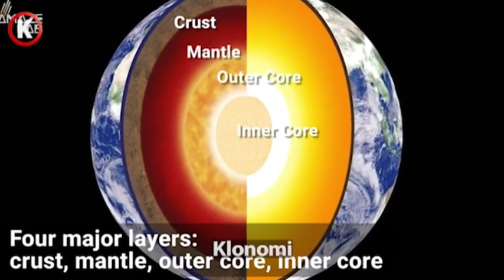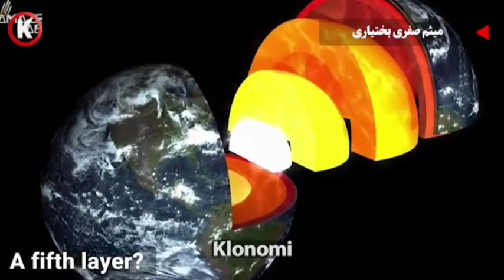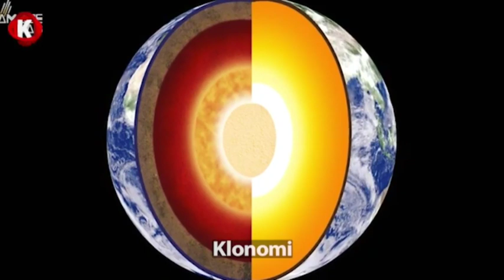کشف لایه مرموز و پنهان در هسته زمین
جن ، اجنه ، شیاطین ، علوم غریبه ، جنگیری ، احظار روح ، تسخیر ارواح ، سحر ، جادو و نفرین :